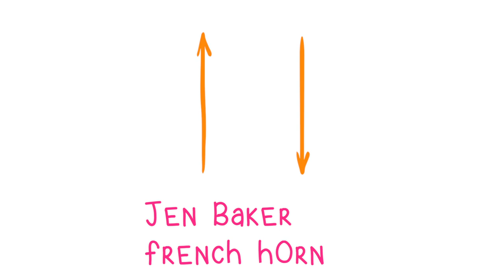Access Contemporary Music presents Useless Machines- Rube Goldberg Variations by Dmitri Tymoczko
Cartoonist Rube Goldberg’s intricately complex contraptions have inspired everyone from the classic Mousetrap game to Pee Wee Hermann, and the Rube Goldberg machine has become a household name. This concert features music inspired by and incorporating Rube Goldberg machines and conversation with Jennifer George, Goldberg’s granddaughter, the author of numerous books about Goldberg and the director of the Rube Goldberg Institute.

Access Contemporary Music celebrates 10 years of its award-winning podcast Relevant Tones with a three-day festival featuring music and conversation on the topics of Rube Goldberg machines, the intersection of music and architecture, and monsters. The festival features the launch of a new video series called Songs About Buildings and Moods that features commissioned music performed live in landmark spaces like the TWA Hotel, Tammany Hall, and others.

Kate Amrine: trumpet
Hugh Ash: trumpet
Nikita Solberg: French horn
Blair Hamrick: French horn
Jen Baker: trombone
Andrew Madej: tuba
Blair McMillen: piano

Access Contemporary Music seeks to foster the creation of music at all levels, bring it to life in high quality performances and recordings, foster the appreciation of creative music and create awesome original programming that inspires, creates wonder and brings people together.